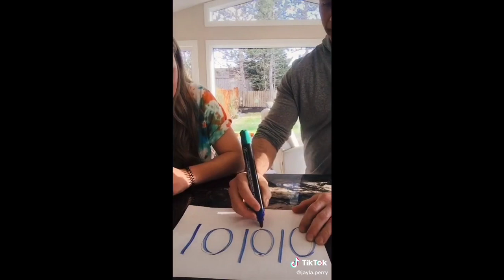The Best Tik Tok Compilation Of May # 18